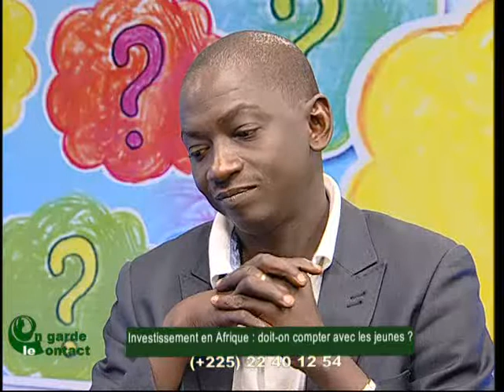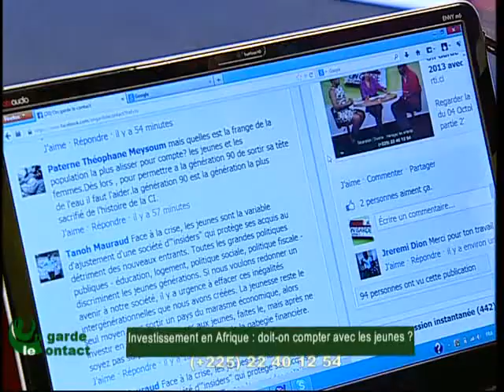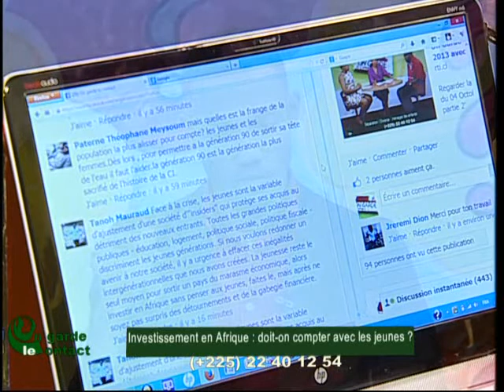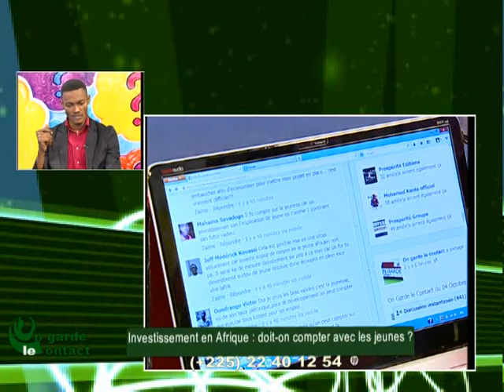On Garde le Contact du 07 Octobre 2013 avec Mohamed Kanté partie2